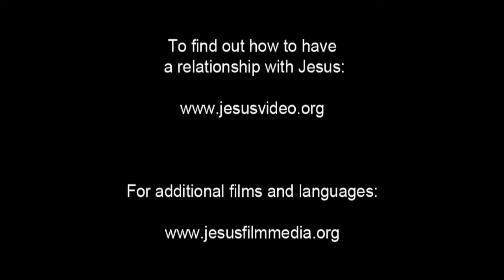Spanish, Latin American - Very Very Good News! ROMANOS! Romans 10 Verse 9 - Risen Jesus Saves!(55)